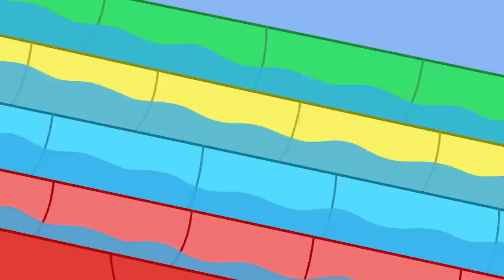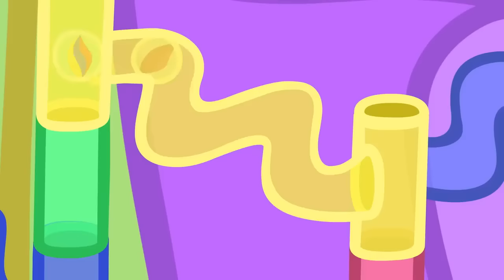Peppa Pig Tales 🌋 Volcano Science Experiment 🌋 Peppa Pig Episodes